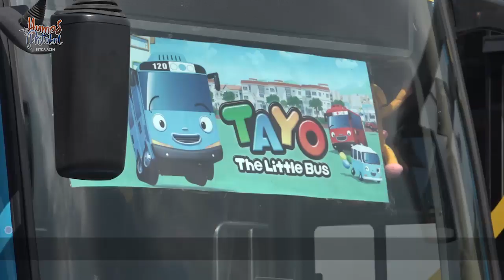Data Pemudik, Pemerintah Aceh Kirim 4 Tim ke Wilayah Perbatasan